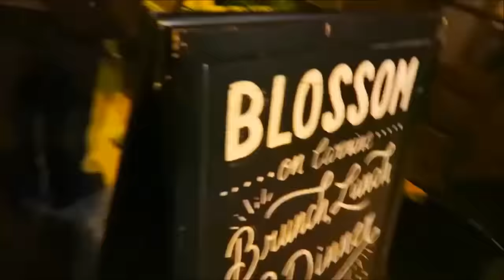JANIEL KISSES | pt. 1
WHAT IS YOUR FAVORITE JANIEL KISS?

SOCIAL MEDIA!

LARRY ACCOUNT INSTA- @thegayshipthatsreal
JANIEL ACCOUNT INSTA- @jxniels.puppet
OTHER ACCOUNT INSTA- @psychotic.larry